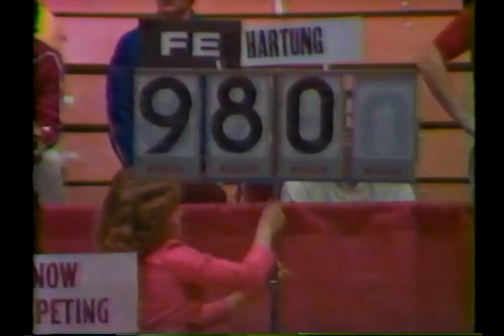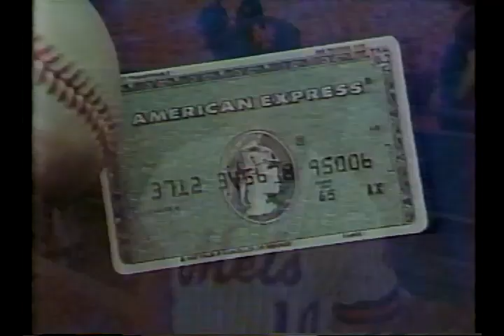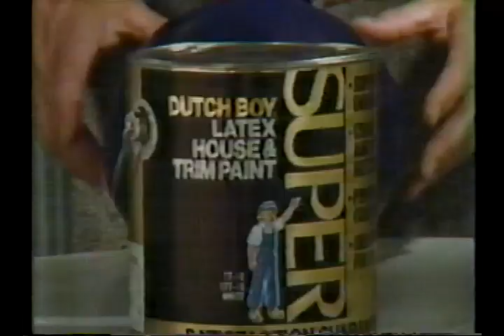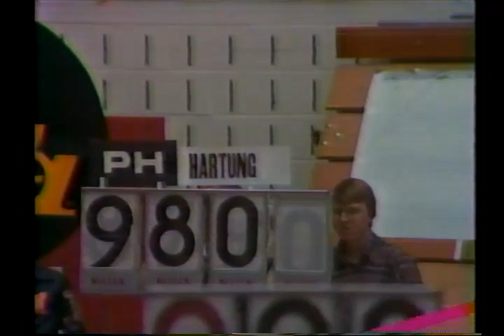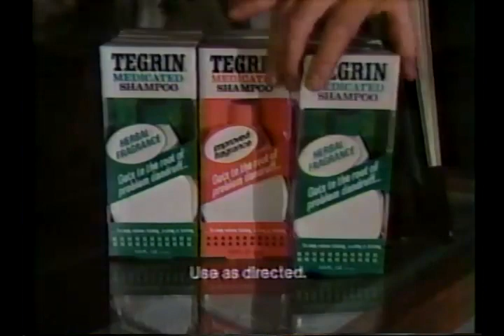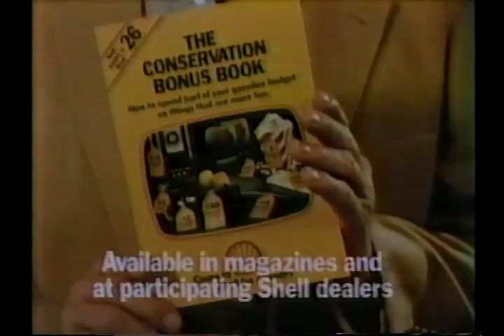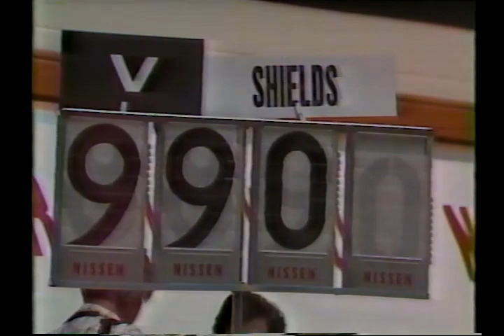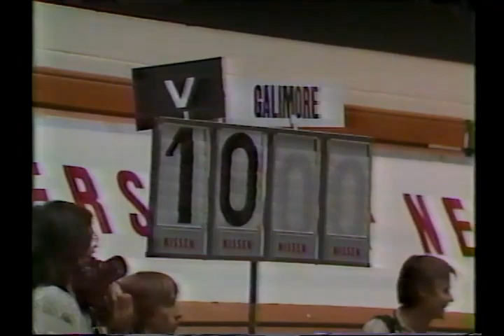1981 NCAA Mens Gymnastics Championships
1981 NCAA Men's Gymnastics Championships from Lincoln, Nebraska includes routines from Jim Hartung, Bart Conner, James Yuhashi, Steve Jennings, Mike Bergman, Peter Shields, Randy Wickstrom, Ron Galimore, Phil Cahoy